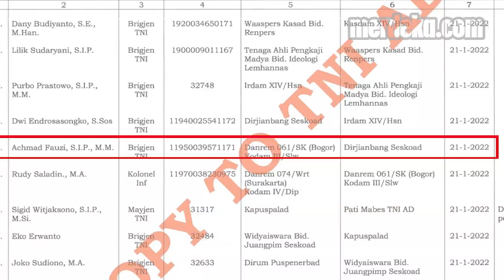Panglima TNI Mutasi Brigjen Achmad Fauzi, Danrem Cekcok Dengan Habib Bahar Smith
MERDEKA.COM - Danrem 061/Suryakencana Brigjen Achmad Fauzi dimutasi. Posisi barunya sebagai Dirjianbang Seskoad. Fauzi sempat bersitegang dengan Bahar bin Smith.